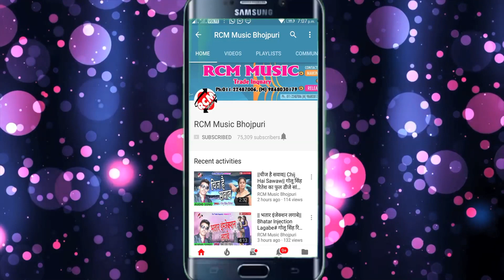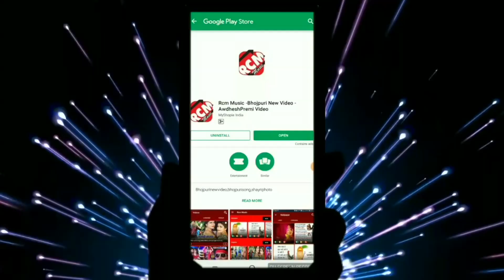|| छोड़ा गमछा बिछावा अब अंचरा || शशिलाल यादव व् अंशिका सिंह का 2019 का नया सांग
Title:  Chhoda Gamchha Bichhawa Ab Aanchal Ho
Singer: Shashi Lal Yadav
Lable: RCM Music
Lyrics: Kavi Masum